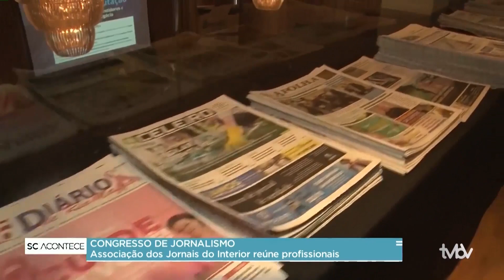Florianópolis recebe o 49º Congresso Estadual da Associação dos Jornais do Interior de SC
Na manhã de hoje (13) começa o encontro de jornalistas do interior de SC na capital, confira: